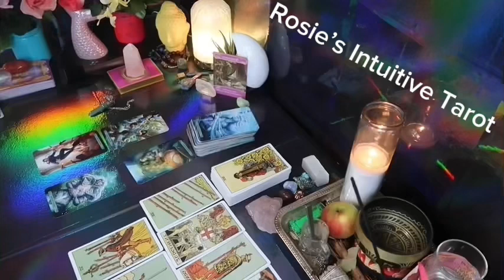CAPRICORN ❤️WOW! THIS PERSON COMES IN WITH STRONG FEELINGS & A PLOT TWIST💗🤯 JUNE 2024 LOVE TAROT🔥🔥